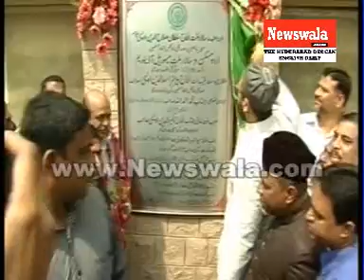Asaduddin Owaisi inaugurated Urdu Maskan at Khilwath road, Hyderabad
Asaduddin Owaisi inaugurated Urdu Maskan at Khilwath road, Hyderabad. Rayees Azam